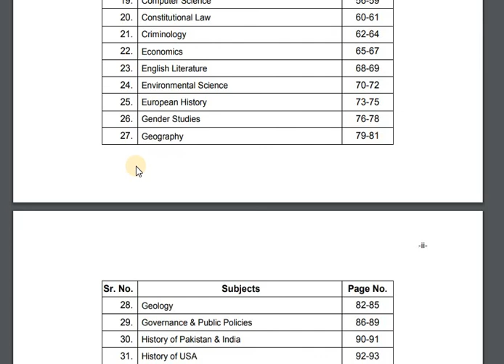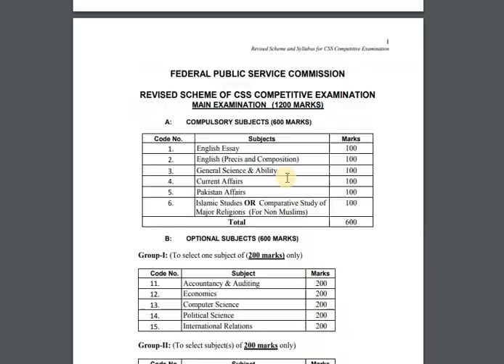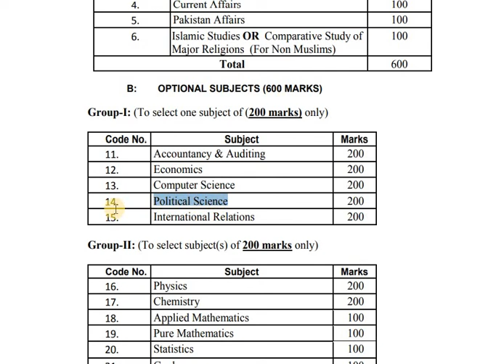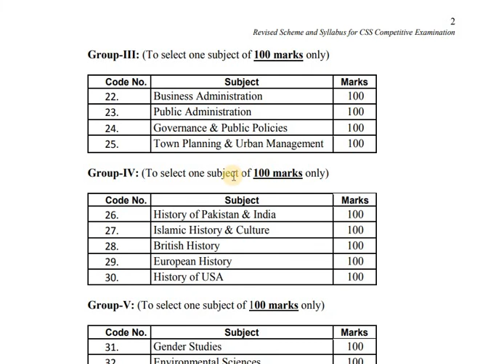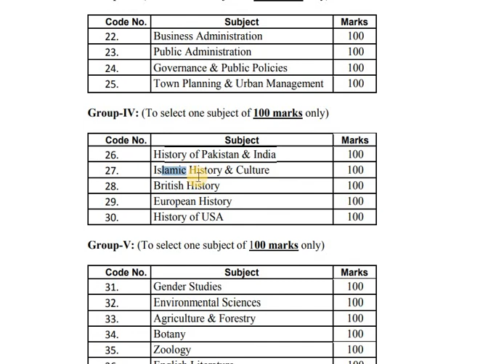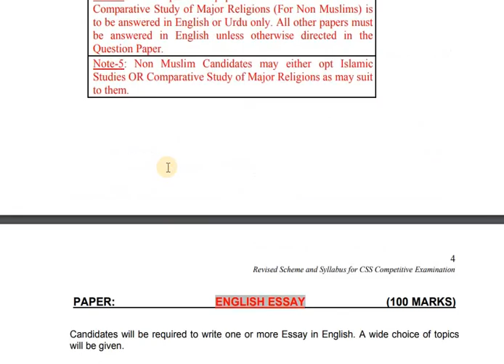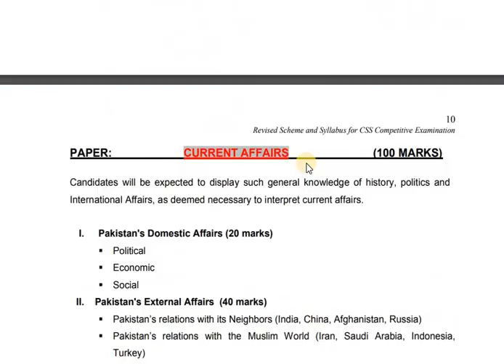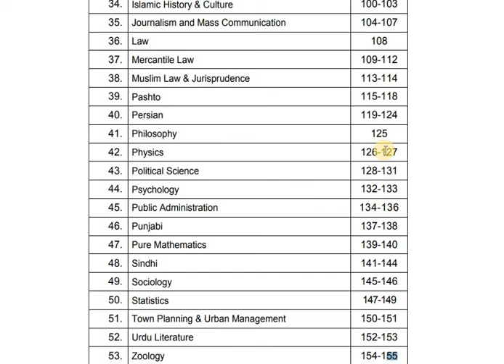Optional Subject Selection for CSS Exam I CSS 2019 I CSS I FPSC I Subject Selection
How to Select Subjects for CSS Exam I CSS 2019 I CSS I FPSC I Subject Selection.